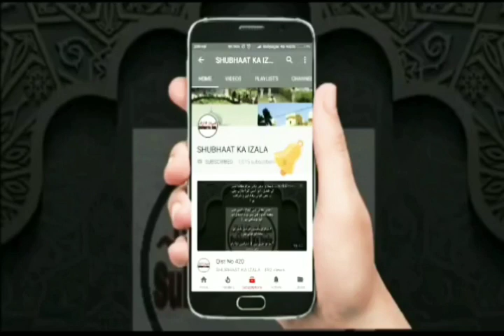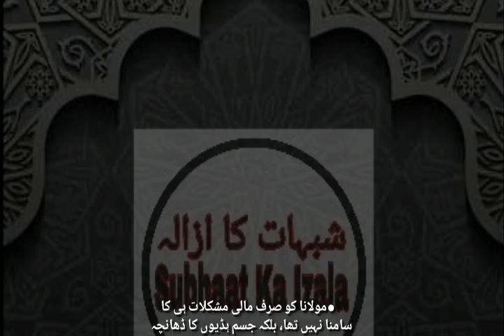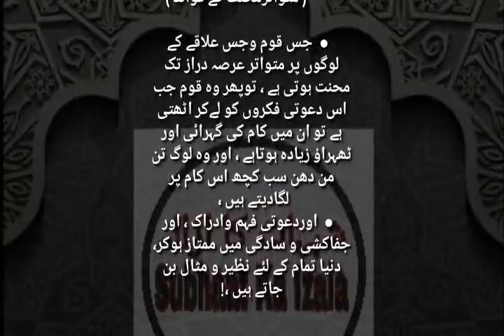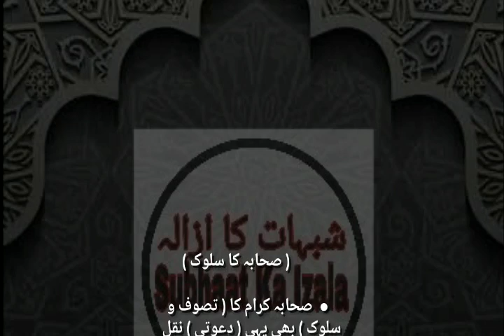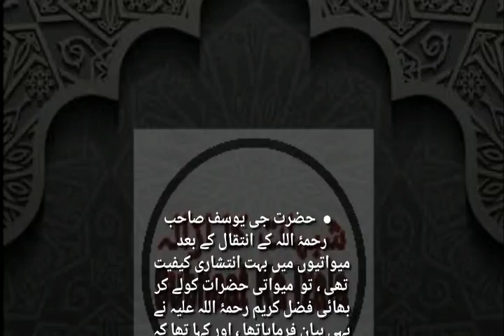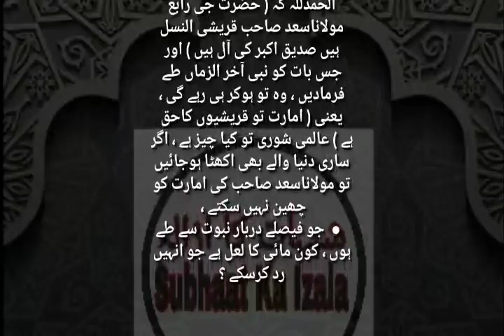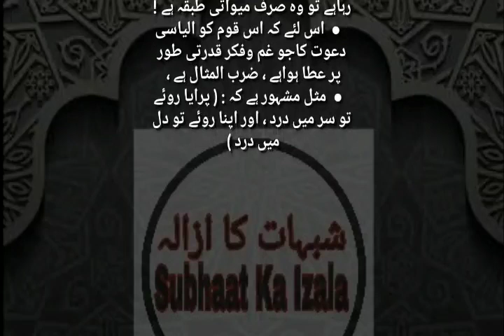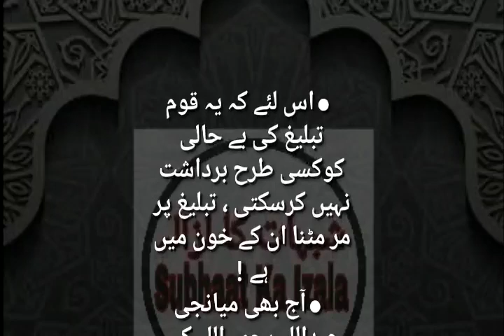Qist No 552 (Ahle Mewa'at, Da'awati Mehnat)